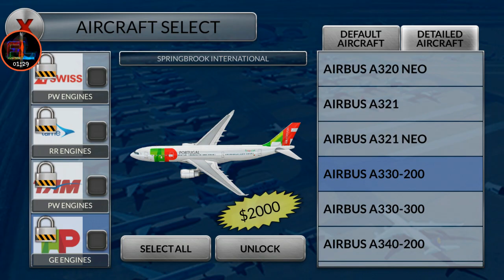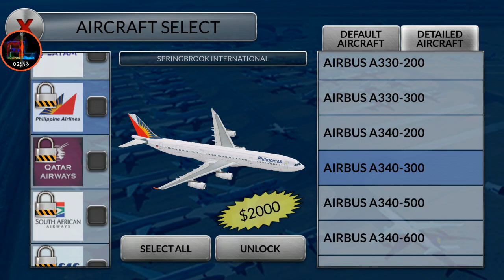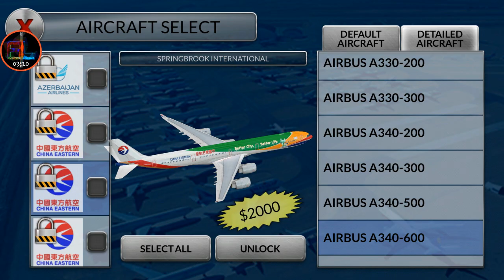Unmatched Air traffic Control 2019 | new update! | (Ep.15)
Finally, the new update is out. New Realistic Aircrafts added and 2 new airports. AR mode and multiplayer mode is paid and insanely expensive. an update with upsets ;(

New Features :

- selectable runways (only for landings)

- a330,a340,MD11 and ATR72 added in   Realistic Aircrafts

- Multiplayer mode (paid)

- AR mode (paid)

- collapsible tabs

- 2 new Realistic Airports added :

    Rio de janeirio airport

    Ngurah rai airport, Bali

***really sorry for laggy gameplay***
will fix the laggy gameplay soon.